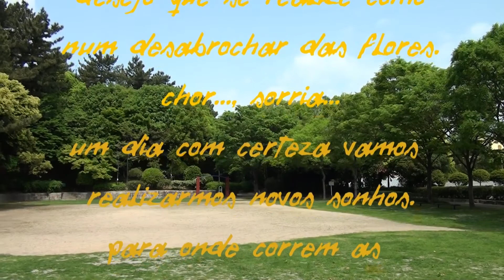HANA-"FLOR"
FLOR "HANA"